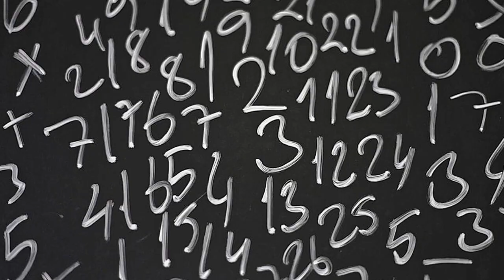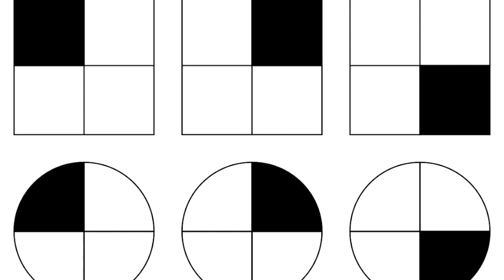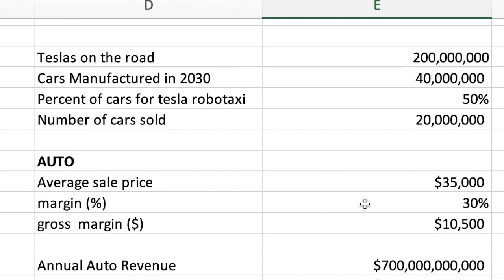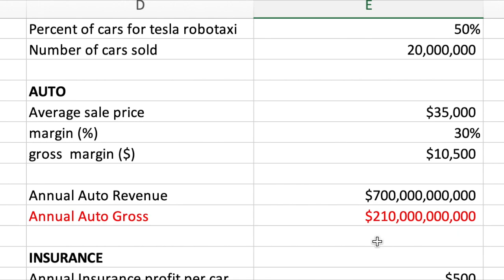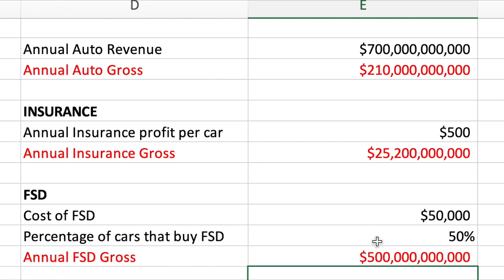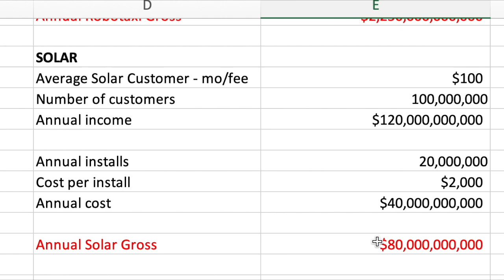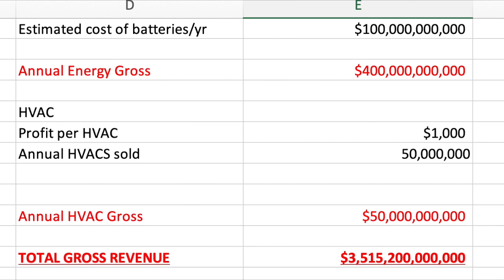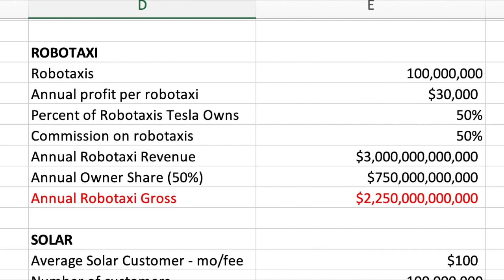Tesla (TSLA) Bull Stock Price to $100k, $100 Trillion Market Cap [Numbers Are Too Hard To Believe!]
A lot of people are giving Tesla crazy multi-trillion-dollar stock valuations by 2030. But what if even these numbers were conservative, and didn't take into account any new technology or future improvements.

No one seems to want to optimistically price in the robotaxi network. But in reality, if it goes well, it will one day hit over 100 million vehicles. So let's find out how much that is truly worth.

This is a bull case for Tesla (TSLA) but in addition to that, also an optimistic case. If things go right for them. If they scale up as fast as they say. If governments stop the sale of ICE vehicles and various other scenarios that would or could occur for the best case scenarios.

It's not necessarily realistic, but at the end of the day, if they can achieve even 5% of what is said in this video, then they're still going to be worth $5-10 trillion.

In other words, that is still a massive upside for anyone in 10 or so years. To get 10-20x your return at current prices. You are doing well if you double your investment every 10 years, so this is why no one wants to sell.

Anyway, let's see if together we can work out some true numbers for robotaxis. Show me your numbers in the comments below.

All ideas in this video are my opinion, if you are investing be sure to do your own research.